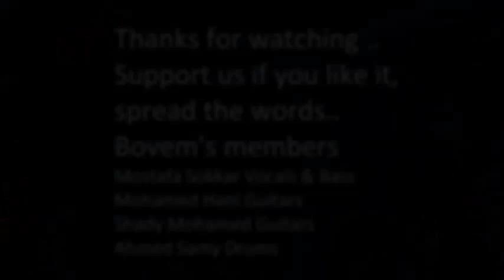Bovem - Tribulation of plagues (Official teaser video)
Attention: sorry for the bad sound quality, it's the best we got,kindly please use your earphones..
keep in touch with us at facebook